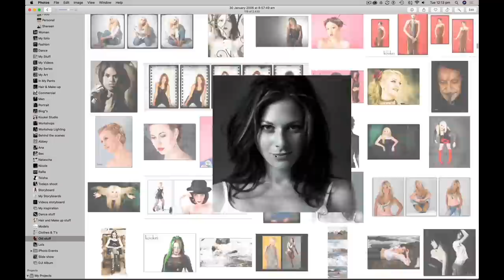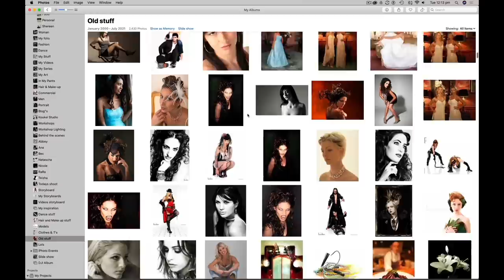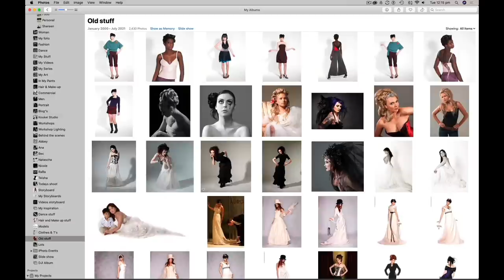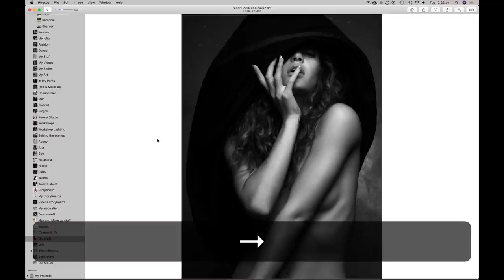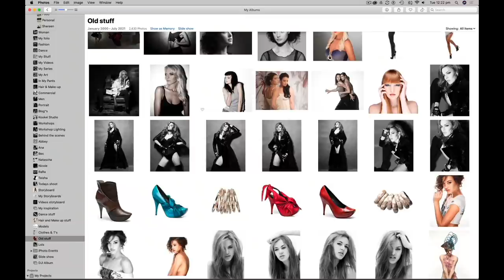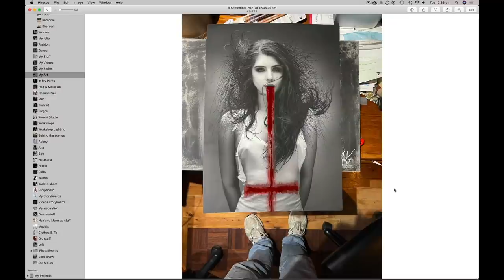How To Find Your Style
Peter get's asked a lot about how to find and create your style, so in this rant he explains some things you can do to not let other people influence your style and stand out from other photographers.

For more behind the scenes of photoshoots, plus over 350 other tutorials covering everything from lighting to retouching, visit:

Filmed on:
Sony A7s with Zeiss Batis 40mm
Sony A7c with Sony G-master 24-70mm